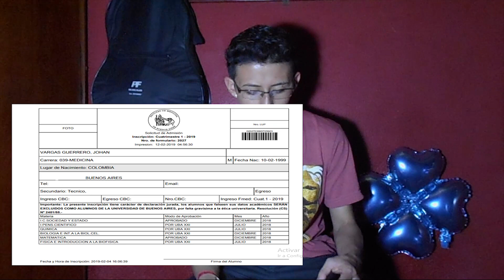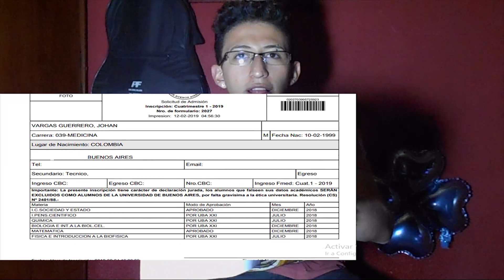Requisitos INSCRIPCIÓN a facultad de medicina (FMED) | JohanF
¡Hola! 🙌 En este vídeo te contaré los requisitos y documentos que pide la universidad de Buenos Aires para la inscripción a facultad de medicina (FMED). Como también les diré algunos tips para que tengan en cuenta al momento de la inscripción.  Espero les guste 😉 😜

¡Si quieres más vídeo así da le Like y Comparte! 🎊😉

✔Comenta este vídeo sí quieres que te salude en uno próximo! ;) ✌